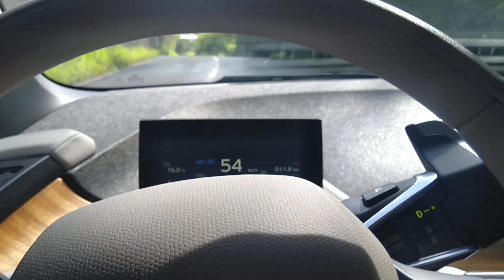BMW i3 et i3S que faut il faire pendant un stationnement prolonger d'une voiture électrique ?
BMW i3 and i3S what to do during an extended parking period of an electric car?